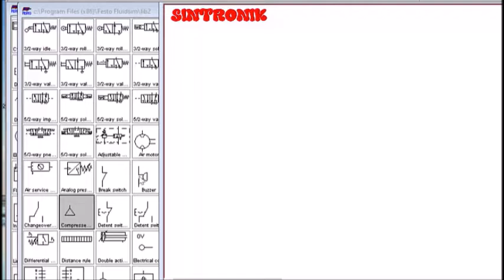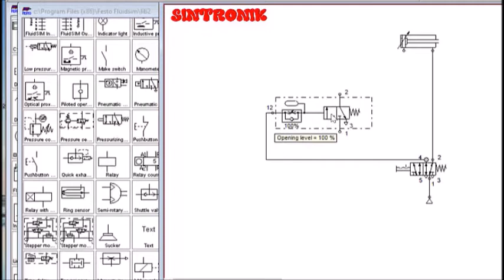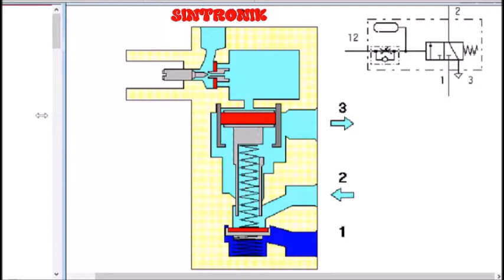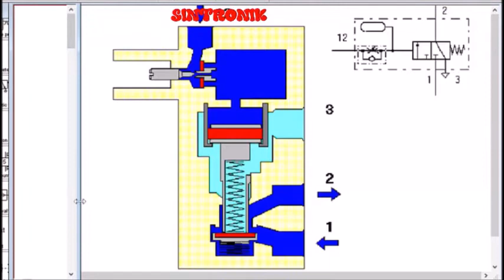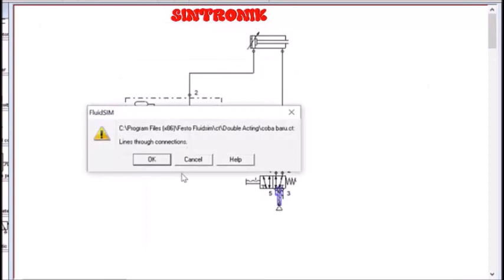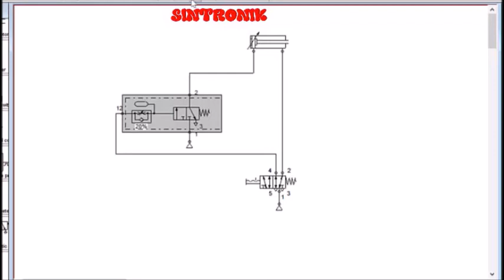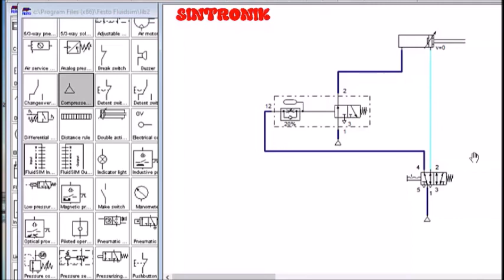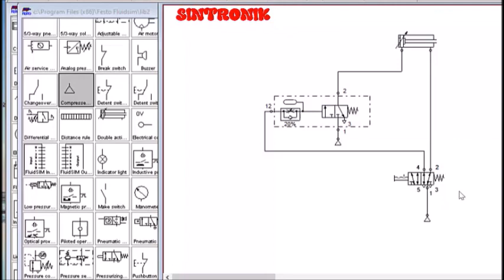Double Acting Actuator dengan Timer Pneumatik (Part 6)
Yang di diskusikan dalam video ini adalah mengenai sistem pengendalian sederhana sebuah double acting actuator yang dikendalikan oleh sebuah DCV 3/2, dan ditambahkan sebuah timer pneumatic sebagai pewaktu start Aktutor.